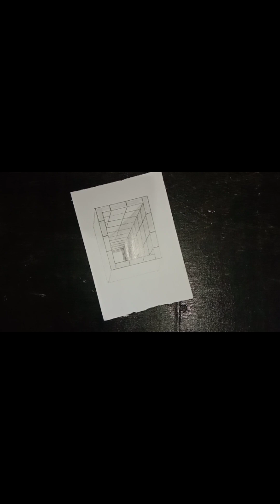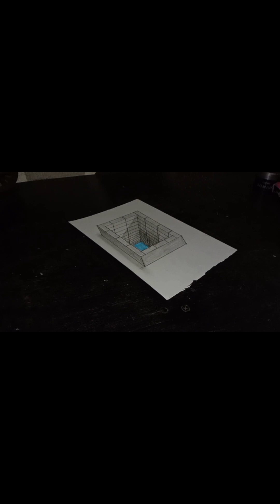Cara Menggambar Yang Sangat Mudah